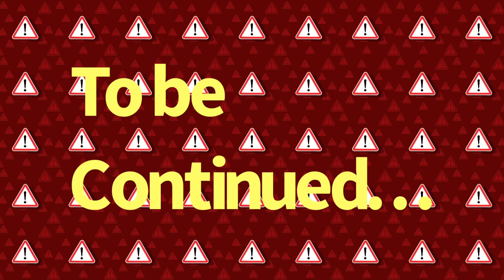The Room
Funny little claymation